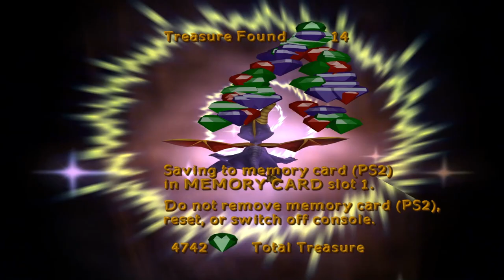SNOWING HONEY - Spyro: Enter the Dragonfly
Monkey Monastery was a very easy world to complete. With the snow being left behind, we travel to Honey Marsh to go stop the Riptocs from syphoning honey with their silos.